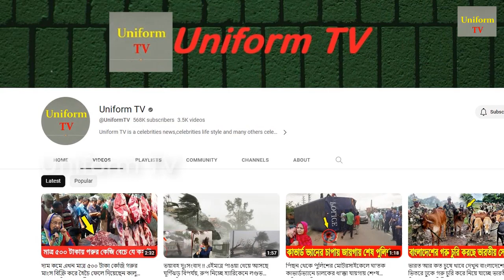রাকিব আমাকে ৩ বছর স্ত্রীর মত ব্য'বহার করছে এখন বিয়ে করবে না তাই বিয়ের দাবিতে তার বাড়িতে বি'ষ হাতে।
আমাকে স্ত্রীর মত ব্যবহার করছে তাই বিয়ের দাবিতে প্রেমিকের বাড়িতে অবস্থান

Youtube.com/c/UniformTV